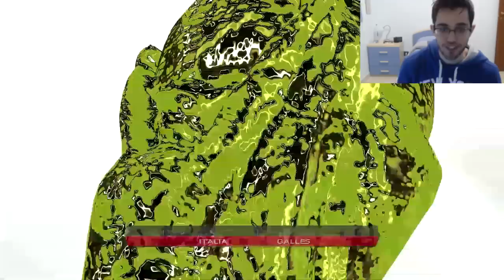FIFA 16 Carriera Giocatore #24 | DIFFICOLTÀ LEGGENDA!! [By Giuse360]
SOCIAL ↓

► Periscope: giuse360